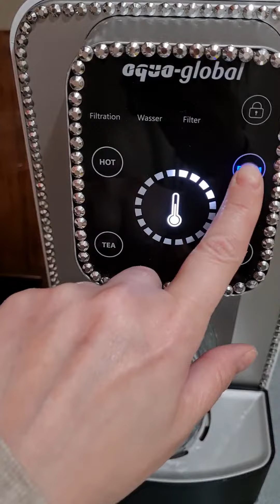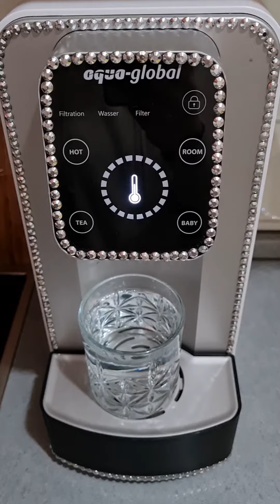Что бы кошки пили воду нужен Фантанчик. У меня от miaustore.com и фильтрованная вода без примесей.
Как заставить кошек больше пить/Поилка для кошек/Katzenbrunnen wasser.

Trinkbrunnen /Katzenbrunnen
От марки Miaustrore.com

Советую у кого есть животные
просто оболденная вещь. Кот реально пьёт намного больше.

 Я не верила сама в это. Но это реально так работает.🤷‍♀️

И конечно же воду он пьёт из Wasserbar
Pure Nino mini Touch от марки aqua-global.com
так же советую эту вещь это очень удобно, практично.

Он экономит ваше время, деньги и Энергию.

С ним вы экономите сейчяс 200€
Если на сайте aqua-global.com внесёте цифры 106994.

Если есть или будут какие то вопросы я с вами 24 часа🙏🏻

Wasser trinkt er aus dem Wasserbar Osmosewasser.  Deswegen ich brauche keine filter mehr für den Wasserbrunnen.

Wasserfilter Umkehrosmose mit Membranfiltration und 4 verschiedenen Wassertemperaturen
 reinigt wasser zu 99,9% alle Fremdstoffe aus dem Leitungswasser.